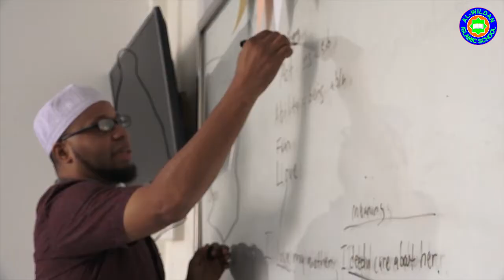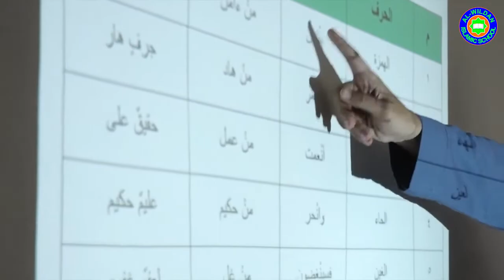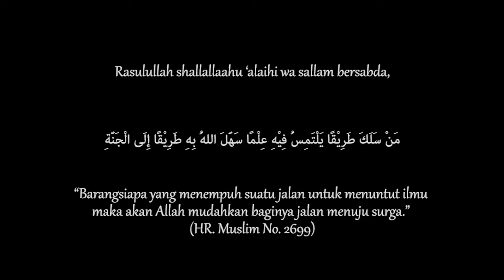KAJIAN TEMATIK : WASIAT ULAMA KEPADA PENUNTUT ILMU (🎙️ Ustadz Syafiq Muhammad Al Khatib, Lc. MA)